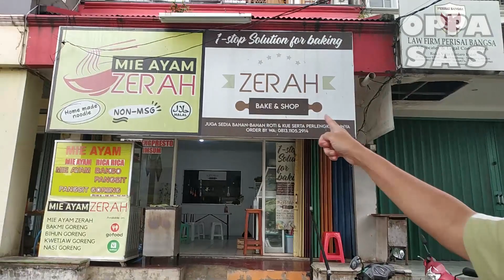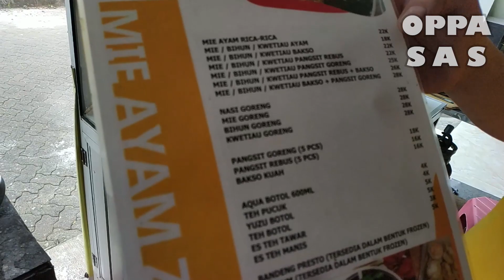MIE AYAM RASA GM PALING NIKMAT!!!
Hello guys.
Aku baru nemu lagi nih, salah satu menu Mie ayam rasa GM paling nikmat, nonton yukkk sampe selesai yah biar lebih afdol !!!